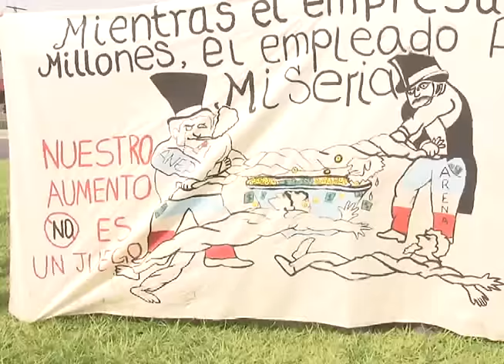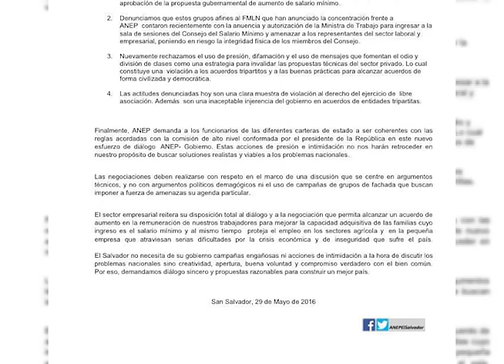MARCHA POR INCREMENTO DEL SALARIO MÍNIMO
Desde en el redondel Italia en la colonia San Benito representantes de varias organizaciones sociales marcharon para solicitar a la ANEP que apoye la propuesta del gobierno de un aumento al salario de 300 para el área urbana y 250 para la rural.